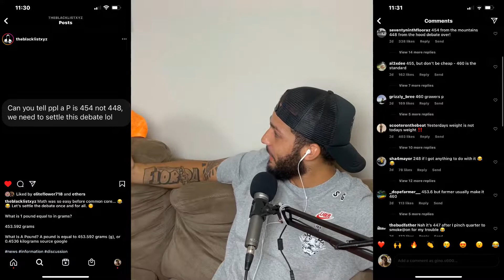Grow With Us Ep. 17- Sunday Live Sesh, 448 vs 453, Neighbors from Hell & more